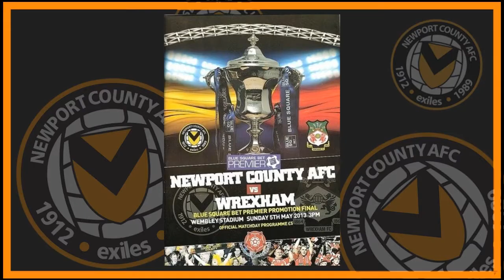Ganó la Lotería 💰 y COMPRÓ UN CLUB DE FÚTBOL - La Historia del Newport County - Capitulo 1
La Increíble Historia de LES SCADDING: Un mecánico y camionero que ganó la lotería y decidió comprar un club de fútbol galés que juega en Inglaterra.